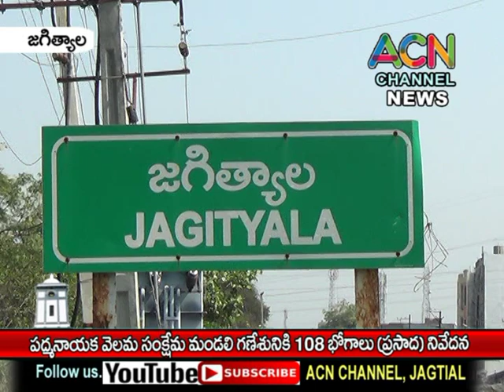జగిత్యాలలో పద్మనాయక వెలమ సంక్షేమ మండలి గణేశునికి 108 భోగాల (ప్రసాదాల) నివేదన